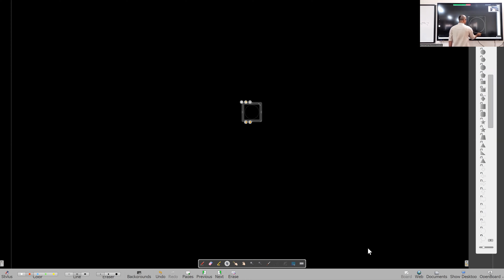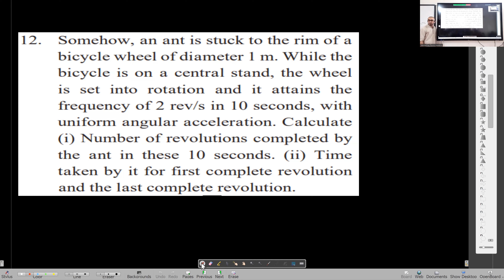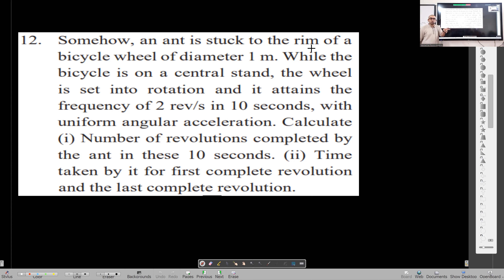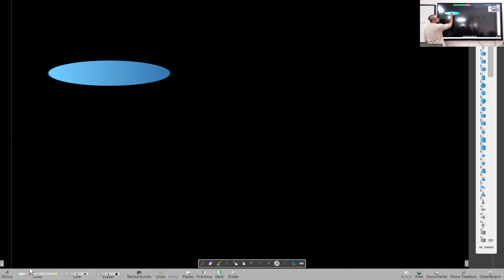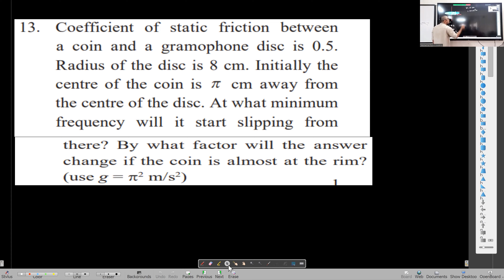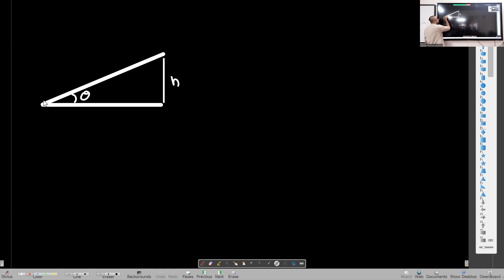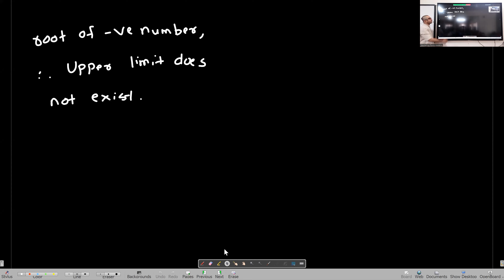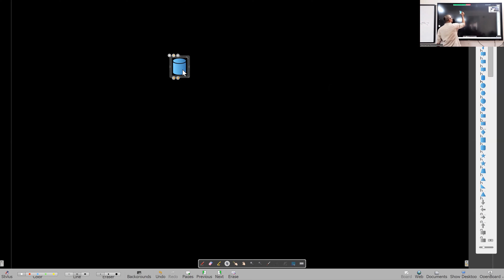Maharashtra Board | 12 Physics | Chapter 1 | Rotational Dynamics Lecture 7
12th Physics | Maharashtra Board | Chapter 1 | Rotational Dynamics